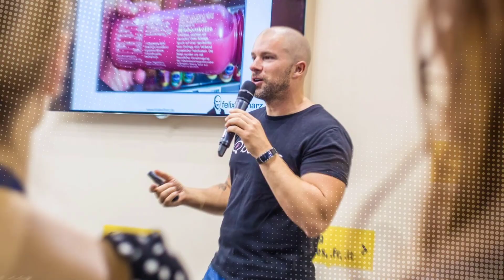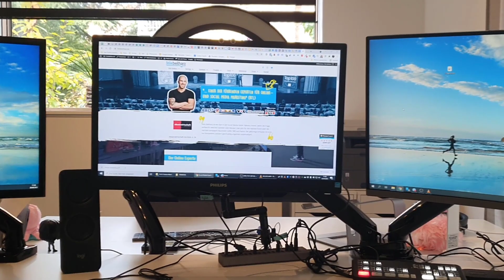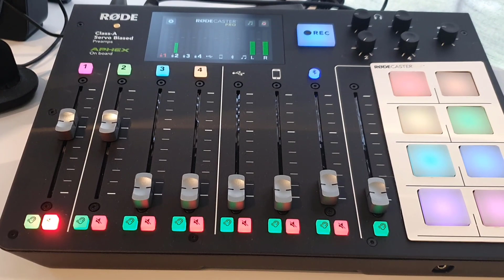Mein (verbesserter) Video-Schreibtisch für Streams und Videos 📽 2021 Edition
Ich hab meinen Video-Schreibtisch von letztem Jahr nochmal deutlich aufgemotzt und optimiert - hier der aktuellste Stand (September 2021).

Hier alle Links zu den Elementen:

00:00 Start
00:48 Elgato Greenscreen
01:09 Schwenkarm für 1 Monitor
01:10 Schwenkarm für 2 Monitore
01:23 Sony Alpha 6400
01:43 Kamera-Rig
01:49 Elgato Ringlicht
02:02 Elgato Keylights
02:19 Kamera-Befestigung
02:40 Atem Mini Pro
03:06 Rodecaster Pro
03:26 Rode Go Compact
03:27 Rode Lavalier
03:40 Rode NT-1A
03:42 Mikrofonarm
04:44 Stream Deck
05:57 DJI Osmo Pocket
USB Hub

Felix Beilharz ist „einer der führenden Berater für Online- und Social Media Marketing“ (RTL) und „zählt zu den besten Rednern Deutschlands“ (WAZ). Der 10-fache Buchautor lehrt an mehreren Hochschulen in Deutschland und der Schweiz, hält in 17 Ländern Vorträge und Seminare und berät Unternehmen zum erfolgreichen Einsatz der digitalen Marketing-Instrumente.

▬ Social Media ▬▬▬▬▬▬▬▬▬▬▬▬▬▬▬